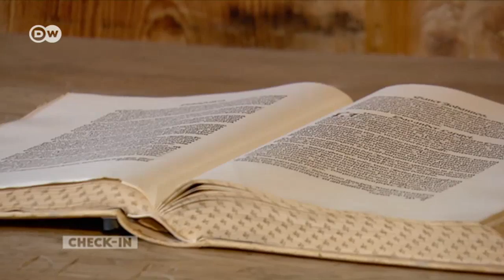Die Wartburg bei Eisenach | DW Deutsch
Hier trafen sich die Minnesänger zum Wettstreit, hier übersetzte Martin Luther die Bibel ins Deutsche. Und Studenten forderten die deutsche Einheit. Die Wartburg ist Sehenswürdigkeit und nationaler Mythos zugleich.